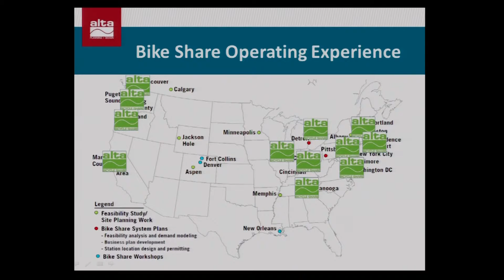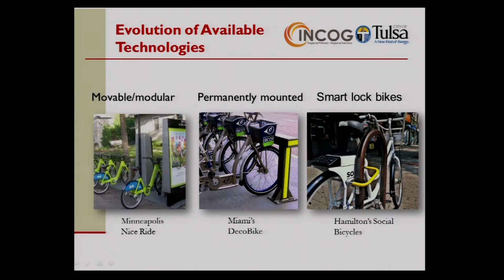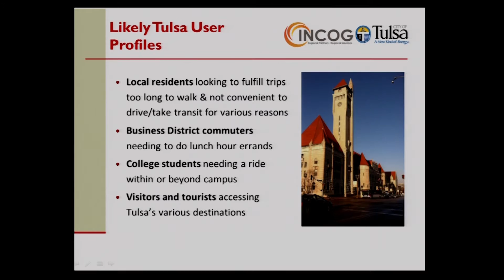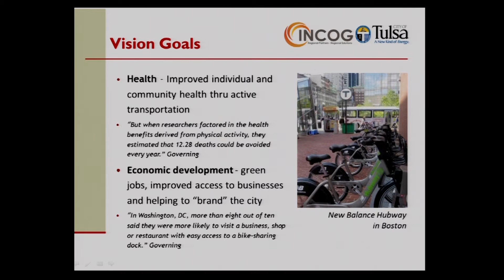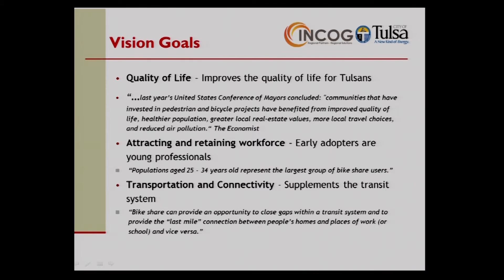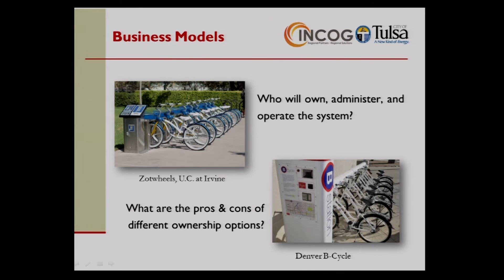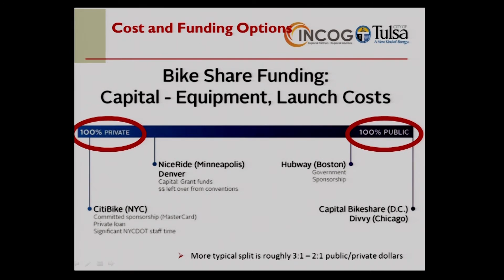Bike Share Presentation